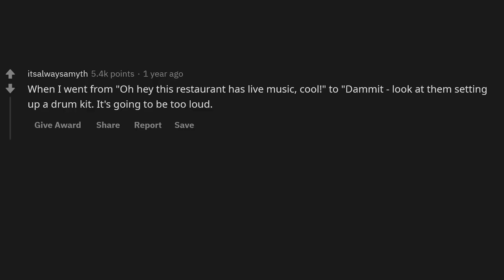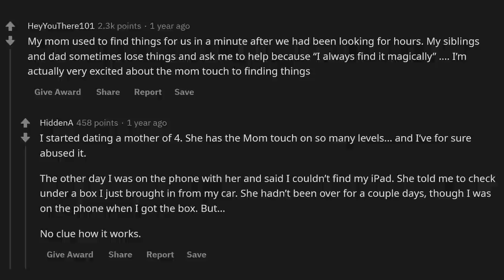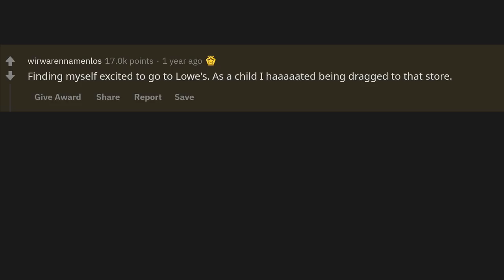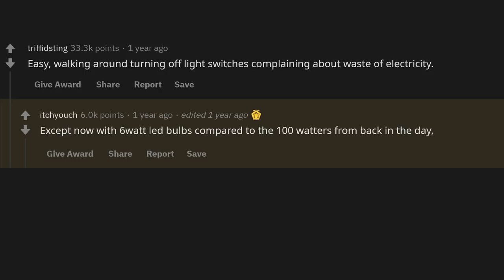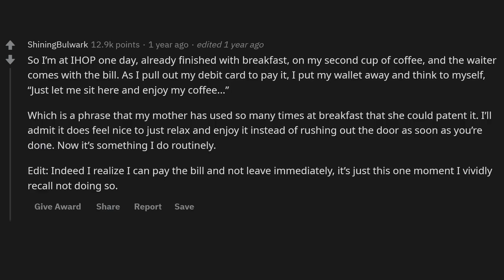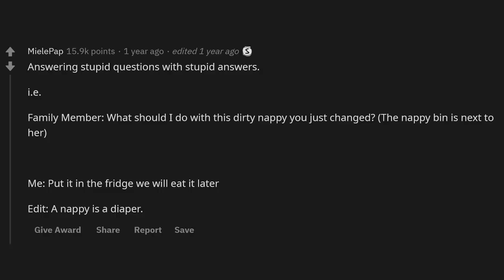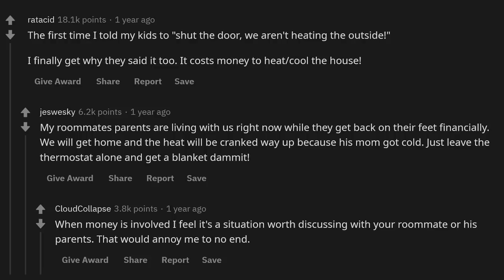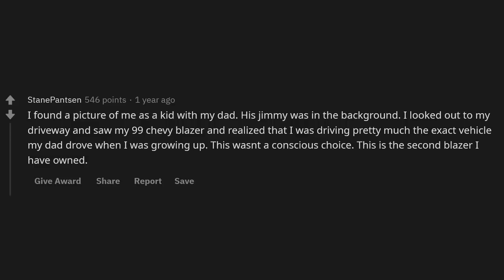People share "I'm turning into my parents" moments - (r/AskReddit)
► Title: People share "I'm turning into my parents" moments - (r/AskReddit)